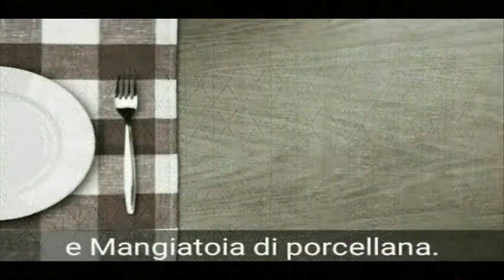il canarino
Poesia : Ahmad-Shamlu
tradotto: Sirus-Shamlu